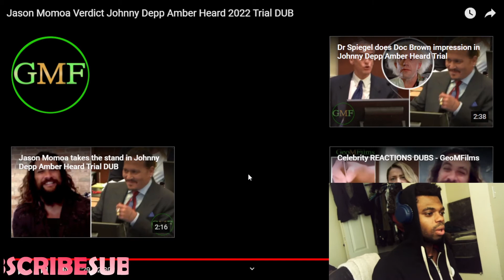Jason Momoa Verdict Johnny Depp Amber Heard 2022 Trial DUB Reaction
Add me on discord to communicate- Randallniso#9156
If you wish to donate, you can send to my Paypal @